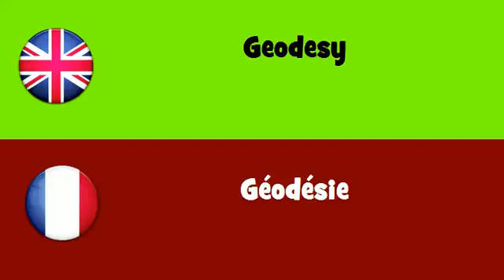FROM ENGLISH TO FRENCH = Geodesy